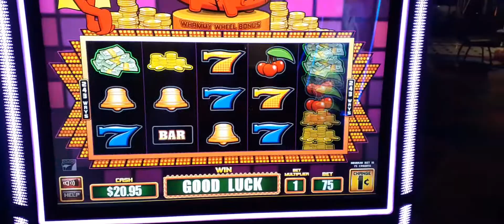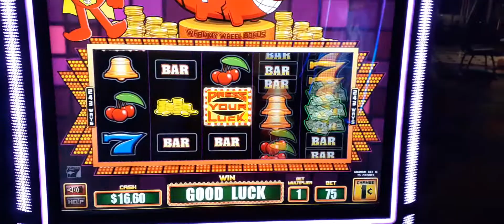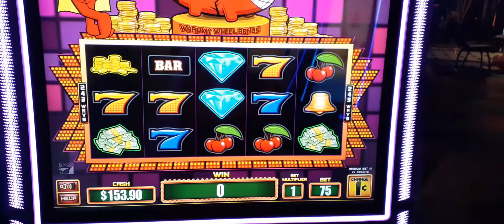PRESS YOUR LUCK SLOT MACHINE GOOD WIN!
Winning $144 dollars in a spin on a Press Your Luck slot machine betting 75 cents. The video is 2 minutes and 24 seconds long.